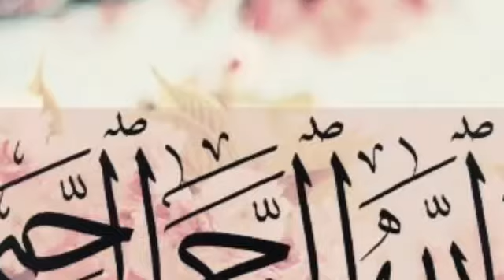Bachon ki mastiyan,zani offical.😜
sharatrin ,mastiyan apna yehi andaz h,zani offical